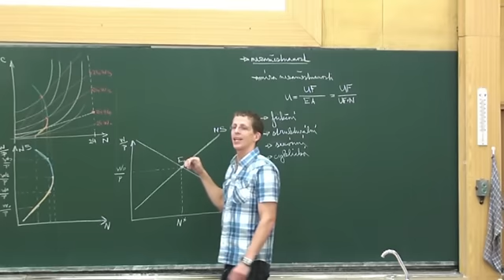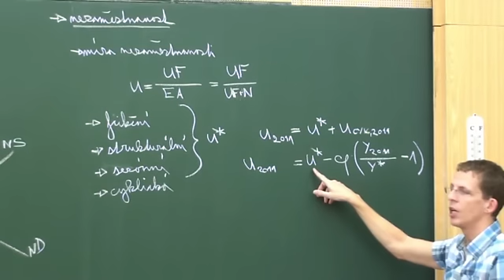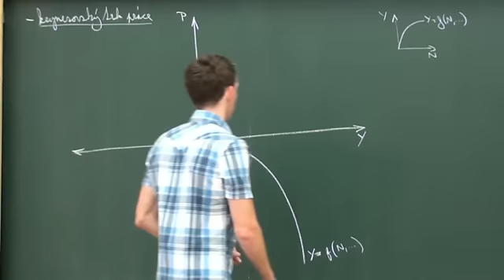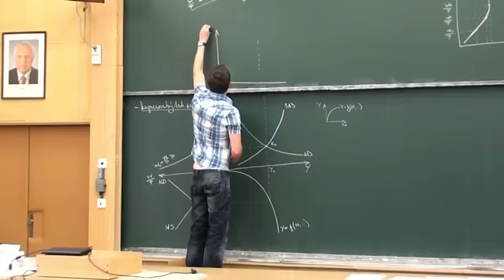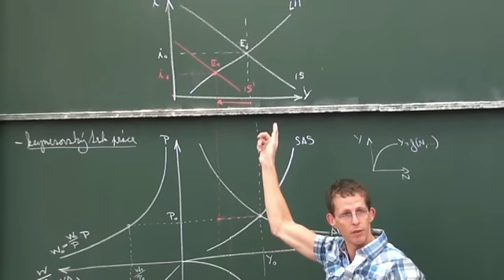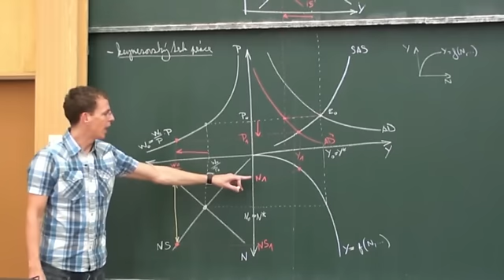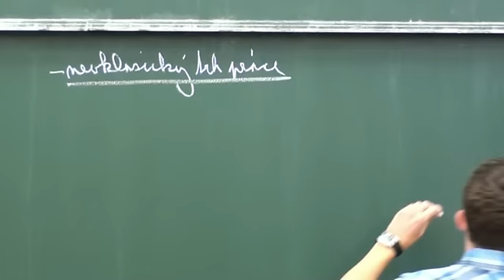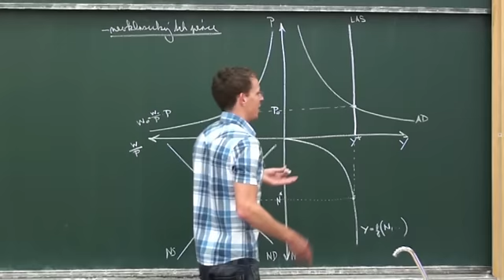Makroekonomie 26 - Trh práce a nezaměstnanost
Keynesovský trh práce